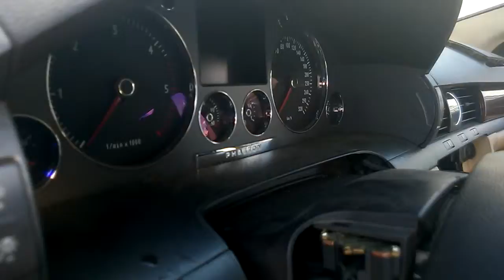VW PHAETON 2004 5.0 DYZELIS AUTOMATAS SEDANAS 4_5D EN JUODA EURO IMPEX UTENA PHAETON DALYS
AUTO PARTS

SKYPE: dainius.s13

STATEMENT PRESENTED THROUGHOUT LITHUANIA AND ABROAD. ADOPT ORDER AUTO PARTS.
SELL DEFECTIVE CARS, EURO IMPEX UTENA